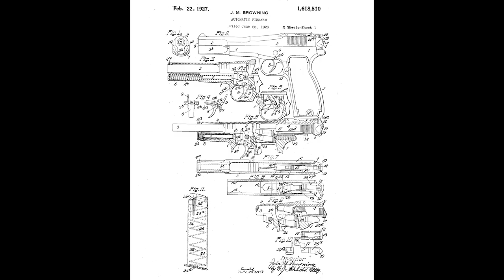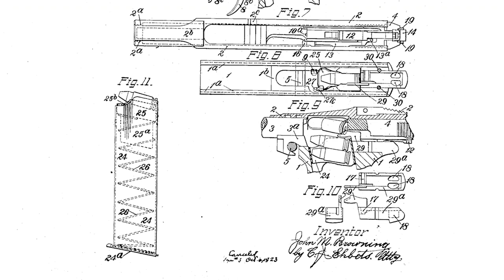Who Was Dieudonne Saive?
Want to know who Dieudonne Saive was and why he was an important part of the firearms development community? Watch this brief bio video to learn more!